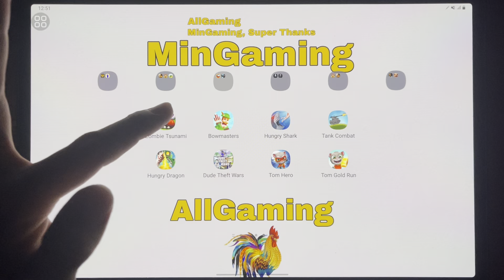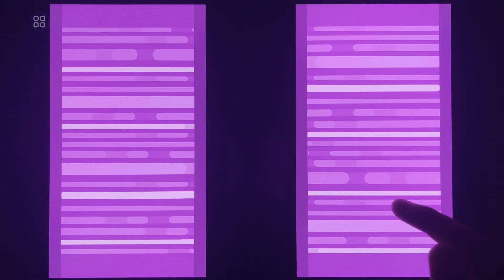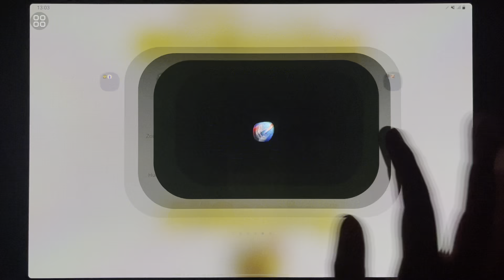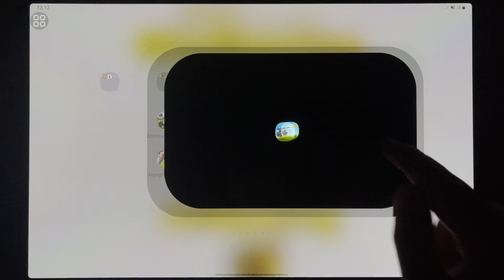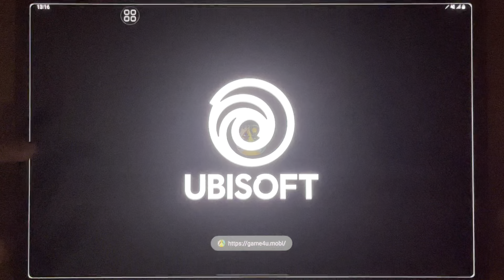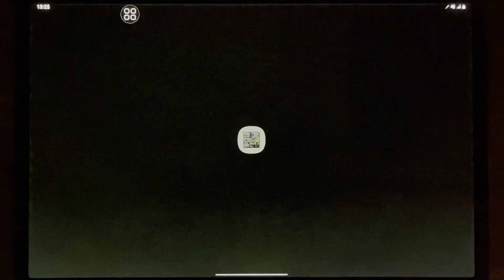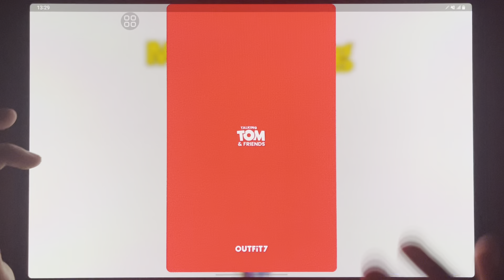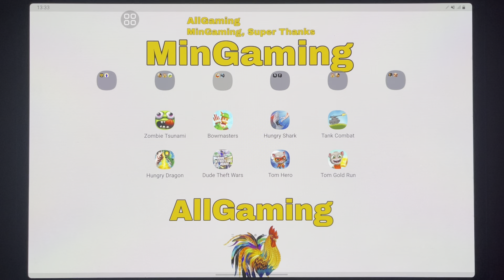Zombie Tsunami, Bowmasters, Hungry Shark, Tank Combat, Hungry Dragon, Dude Theft, Tom Hero,Tom Gold